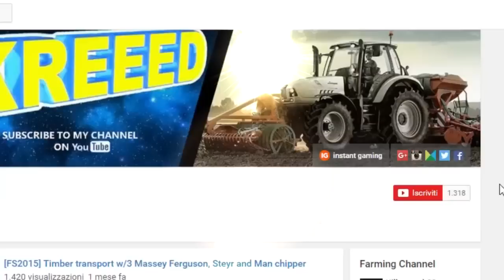[FS2015] Les Chazets E29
GIOCHI SCONTATI